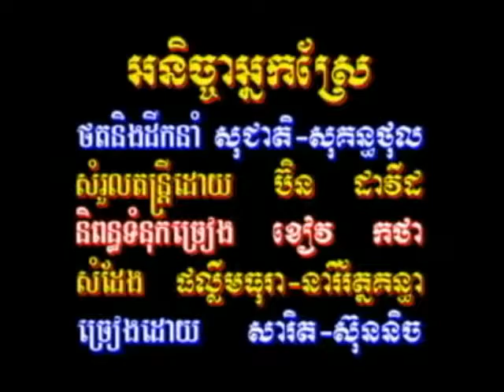Cambodia Town Lowell TV Show 06.10. 2016